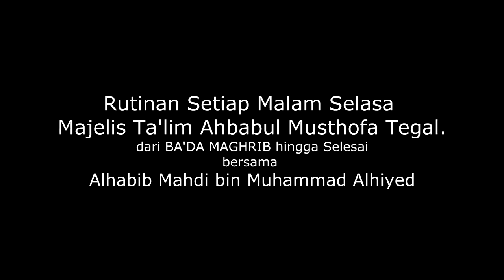youtube video #-72RK2Ho690